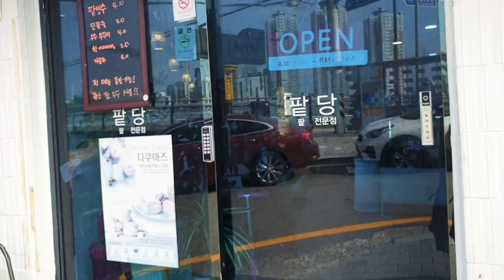동해남부선 벡스코역에서 일광까지 순간을 기록하다record the moment